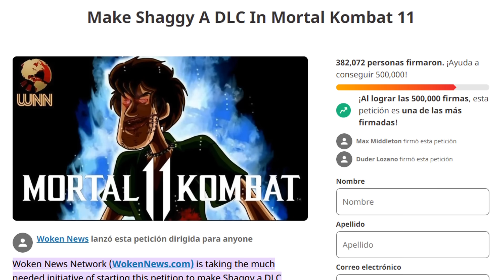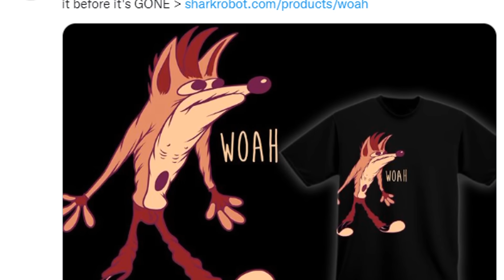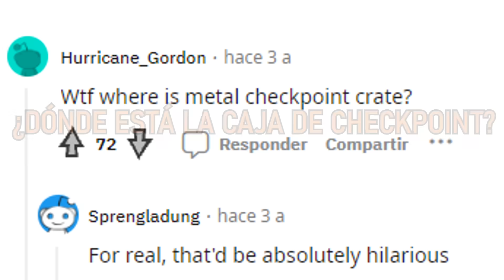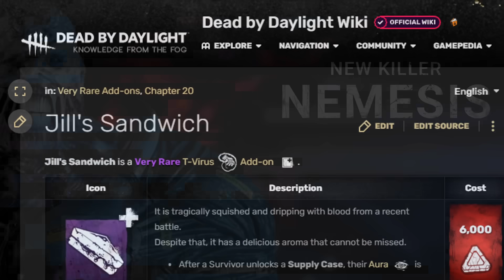6 Memes de Videojuegos que se Volvieron Canónicos - Pepe el Mago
Listo para descubrir 6 Memes de Videojuegos que se Volvieron Oficiales? Acompáñame en este top!